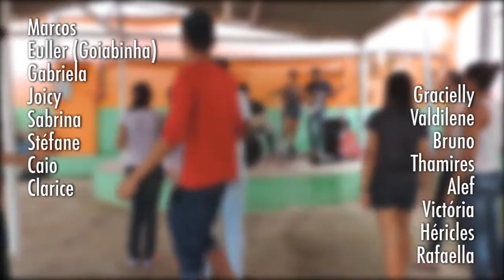EVENTO DA HORA: O APLICATIVO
Evento da Hora é o primeiro aplicativo para criação de eventos em Senador Modestino Gonçalves. Para ilustrar a novidade, Goiabinha cria o 1º Encontro Cocriativo de Música da cidade.